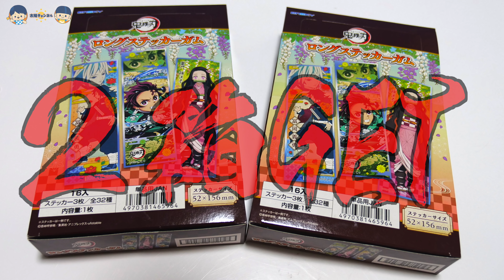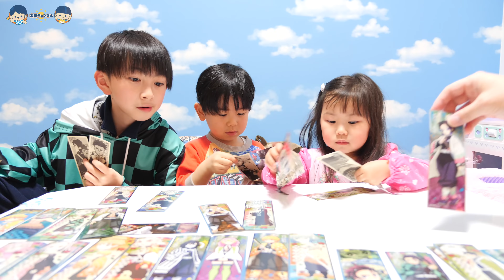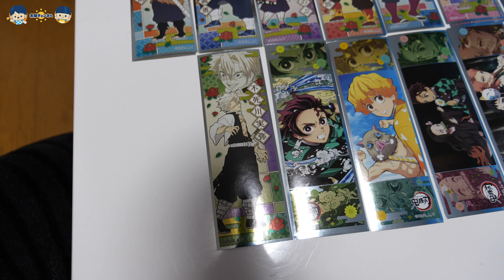【クセクセ開封】鬼滅の刃ロングステッカー２箱開封すればフルコンプ間違いなし？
この動画の一部は、ポケモンカードゲームがスポンサードしています

                    PIXTA